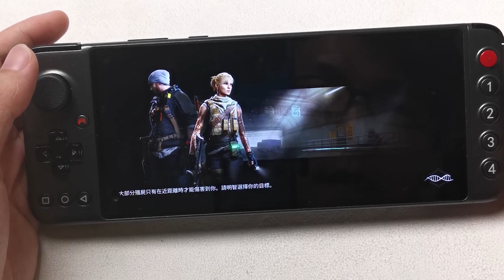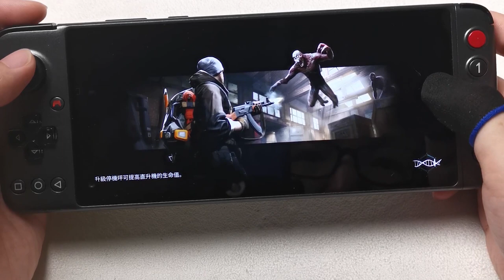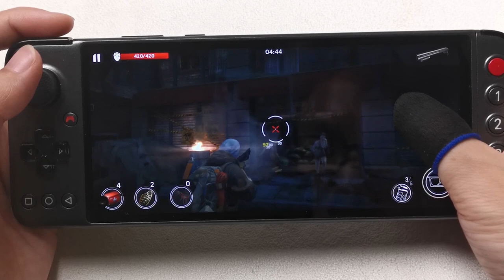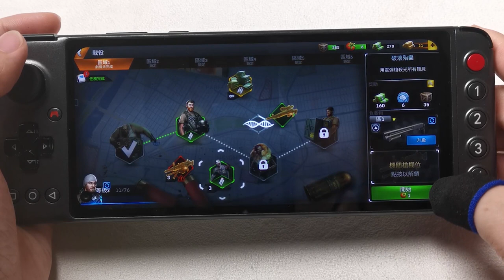Is that Left 4 Dead mobile?